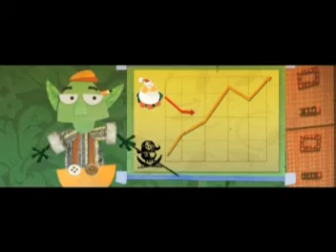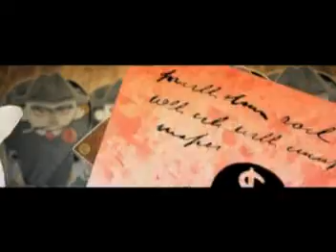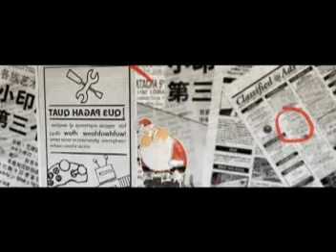NO VERMELHO completo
versão completa com saga 1 e 2 reunidas.
produzida pela CaradeCão filmes e dirigida por steve ePonto